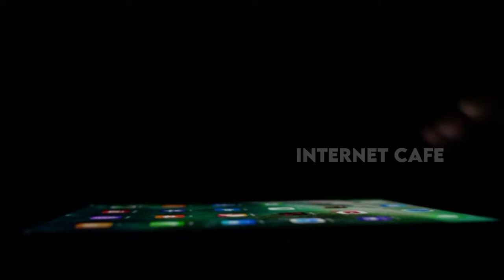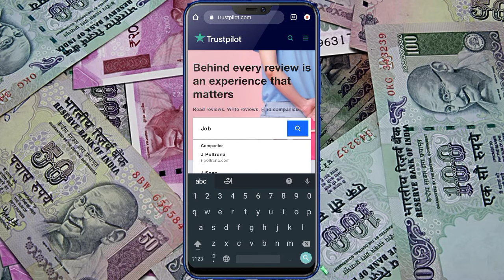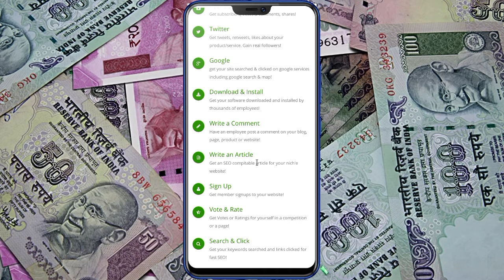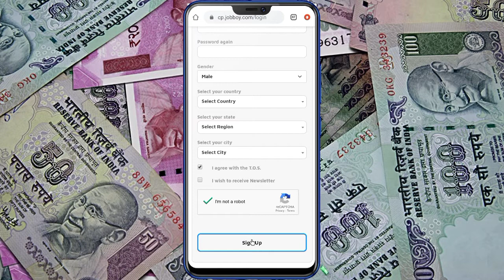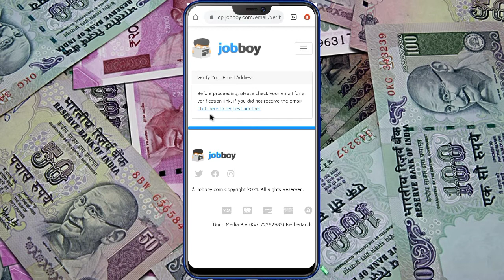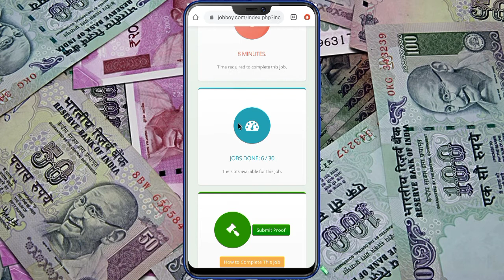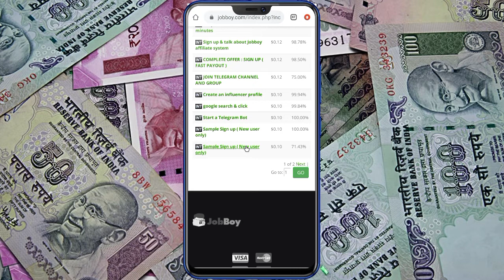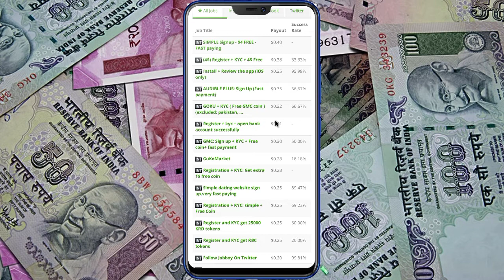💯 Trusted Online Job || Part Time Job || Micro Works || Weekly Payment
internet_cafe intetnetcafe_tamil 💯 Trusted Online Job || Part Time Job || Micro Works || Weekly Payment.

PART TIME JOB AVAILABLE

____Follow Us____

NOT Allowed.

Regards,
Kamesh Murugan.,